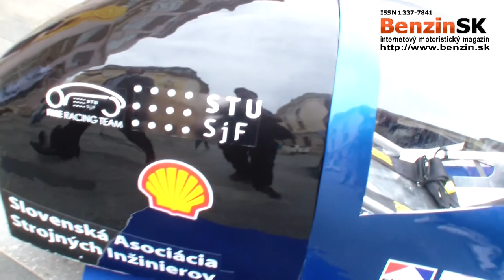Shell Eco-marathon 2013 / FME Racing Team - 29.04.2013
Slávnostné odhalenie slovenského automobilu, s najnižšou spotrebou, ktoré zostrojili slovenskí študenti.